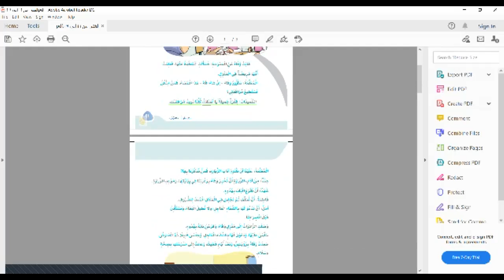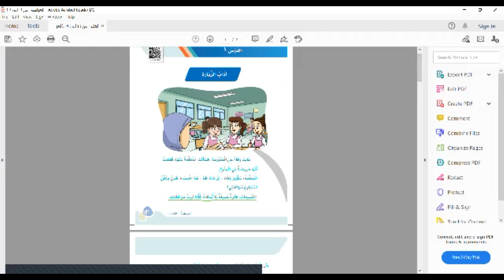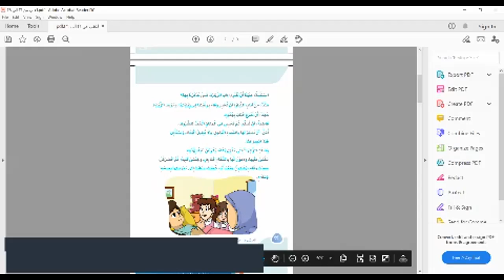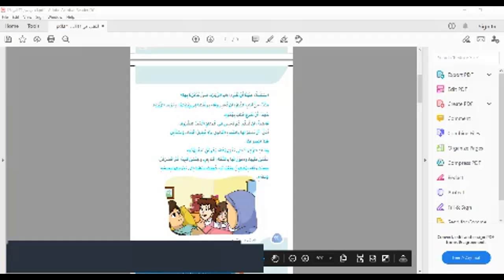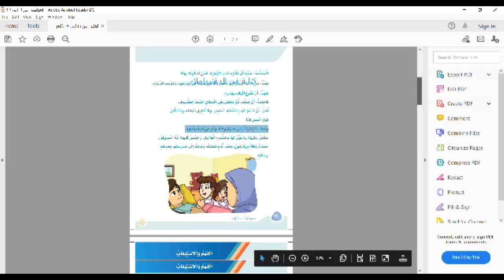الفصل الدراسي الثاني 1442 المرحلة الابتدائية الصف الثاني لغتي نص اداب الزيارة